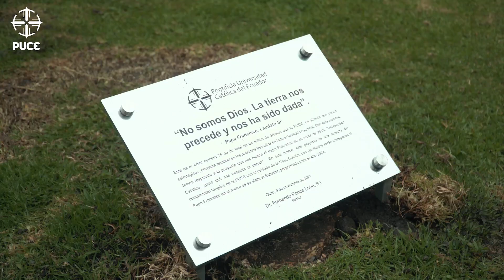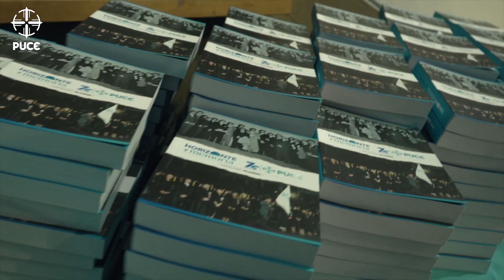Resumen de los eventos realizados por los 75 años de vida institucional de la PUCE.